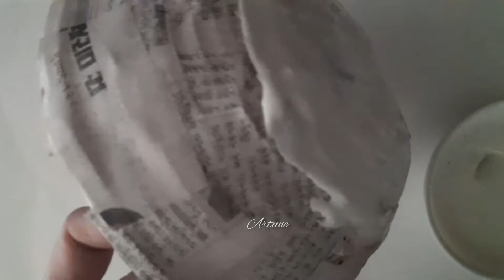Easy Ganesha umbrella making/3 in 1 technique using bamboobasket,wallputty & tissue/गणेशजी की छात्री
Hello everyone.
Ganesh Chaturthi is around and you all have might started preparation for decorations..
Today I have a tutorial for Ganesha Umbrella making at home with 3 techniques and at low cost.
Wall putty art+pichwai painting + tissue danglar making,
3 tricks are covered here which you can use for making other articles too...
See you soon in next tutorial.